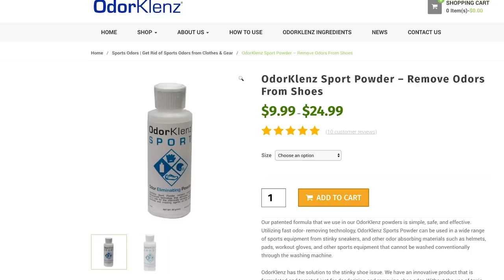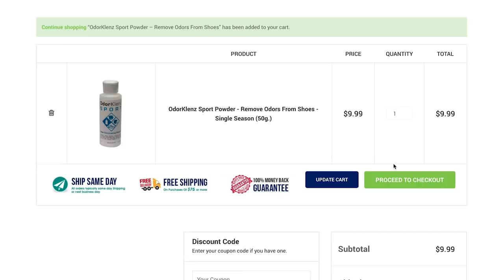Girlfriend Smells My Hockey Equipment | OdorKlenz Sports Powder Review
Girlfriend Smells My Hockey Equipment in this honest review of the OdorKlenz Sports Powder.

Save 15% with Code: TPSH15

Gear I use to filmed hockey games with:
2 of these Memory Cards